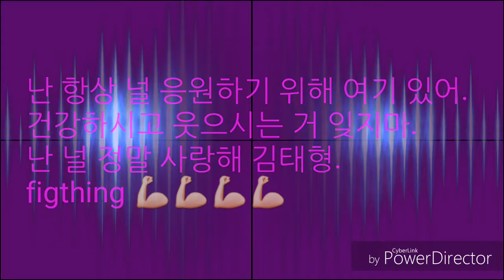My# kim taehyung bday!!!